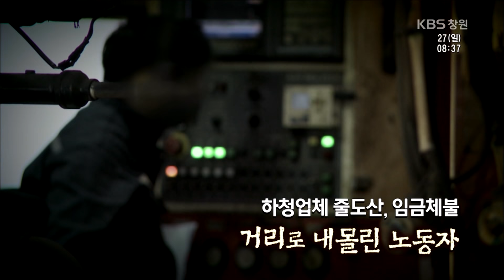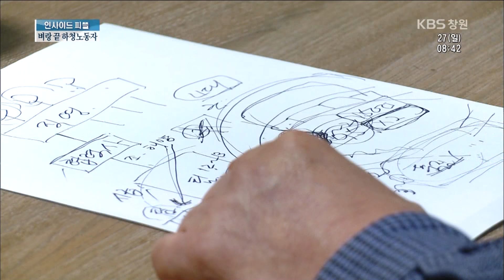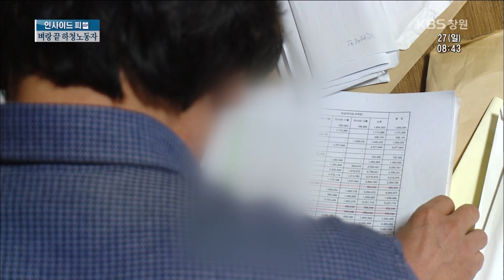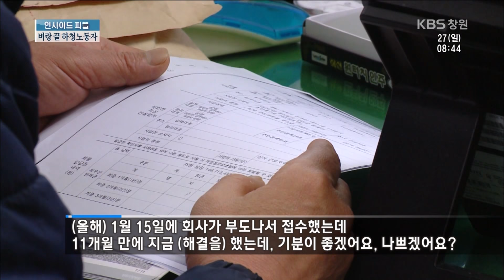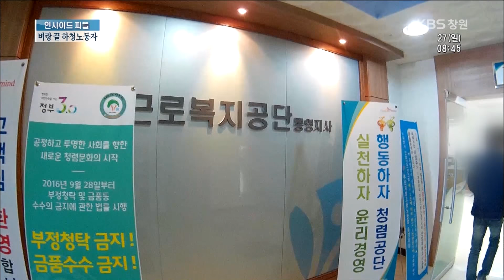[뉴스 인사이드-피플] 조선 불황, 갈 곳 잃은 하청노동자(2016.11.27.일)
조선, 대한민국이
흔들리고 있습니다.

조선 불모지에서 시작해
선박 건조
세계 1위를 굳건히 지켰던
대한민국의 조선업이
수주절벽과
천문학적인 영업 적자로
뿌리째 흔들리고 있습니다.

벼랑 끝 위기에 선
한국 조선산업,
불황의 칼바람은
쉽사리 가시지 않고
노동자들의 삶도 팍팍해졌습니다.

인력 구조조정에 취약한
협력업체
비정규직 노동자들은
상황이 더 심각합니다.

하청업체의 줄도산으로
이미 상당수가
일자리를 잃었고,
임금 체불까지 겹치며
길거리로 내몰려
매서운 겨울바람을 맞고 있습니다.